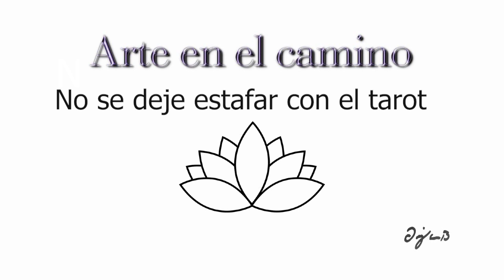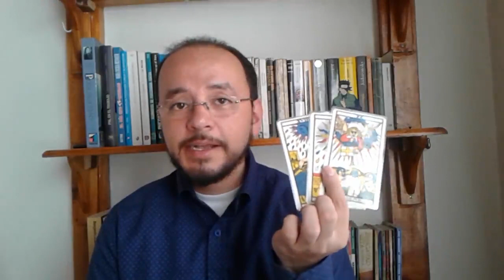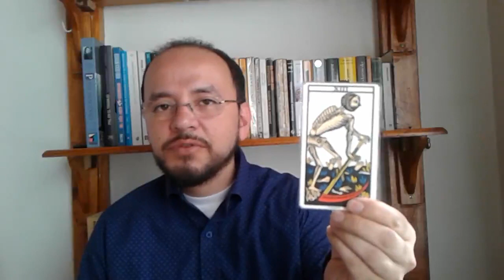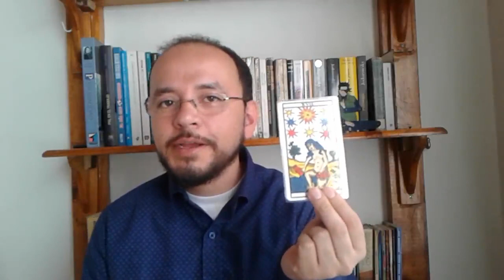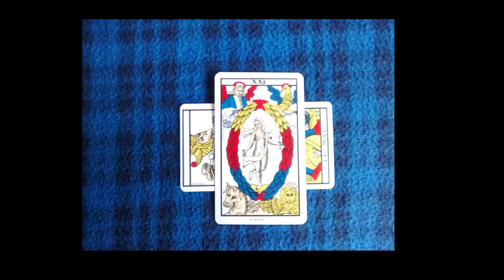Ten cuidado cuando te lean las cartas 🧐 2020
La lectura inapropiada del Tarot puede traer problemas psicológicos; si se usa de manera incorrecta, aquí te dejo algunos consejos para que no caigas en las manos de estafadores.

Video recomendado:

⭐¿QUÉ HAY DESPUÉS DE LA MUERTE? Hallazgos en La Espiritualidad, en La Filosofía y La Ciencia 2020

Descripción del canal Arte en el camino:
para mejorar estilos de vida, con diferentes temáticas como: deporte, escritura, cultura, espiritualidad, psicología; con el ánimo de contribuir a que los visitantes del canal puedan adquirir nuevas herramientas para vivir mejor y pasar un rato agradable